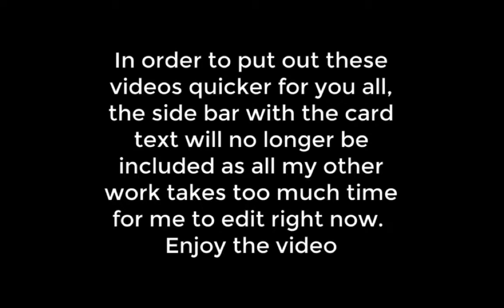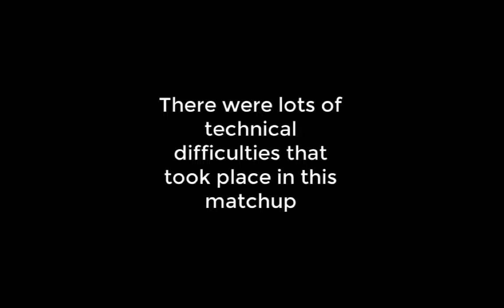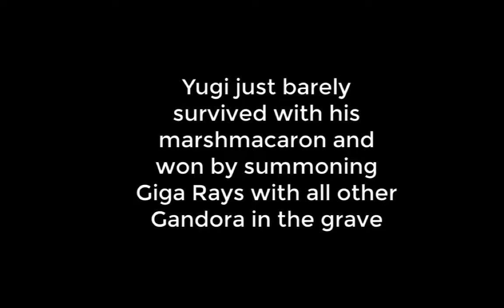Semi Finals! Pharoah Atem vs Yugi Muto - Duel Monsters League Tournament by HomeBoiz